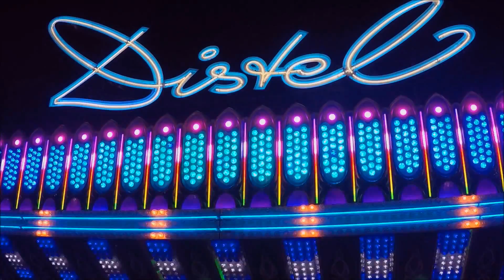Oktoberfest (O. Version)